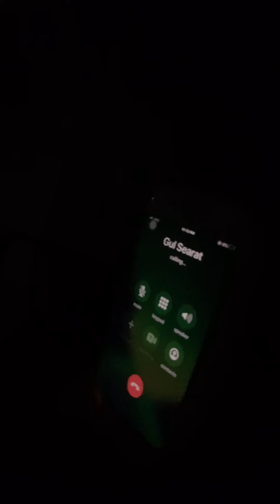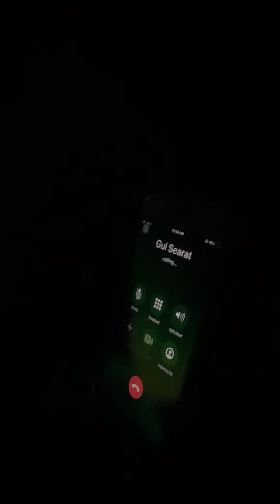How to ride a Horse | Ghor sawari I iphone 12 pro max unboxing| yummy desserts | cash for subscriber